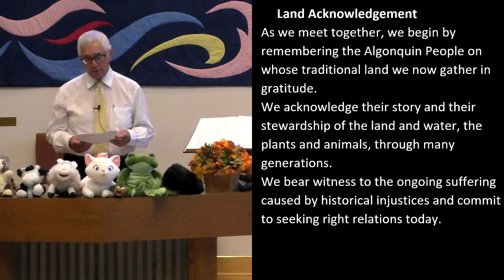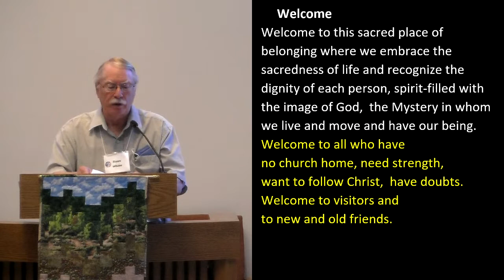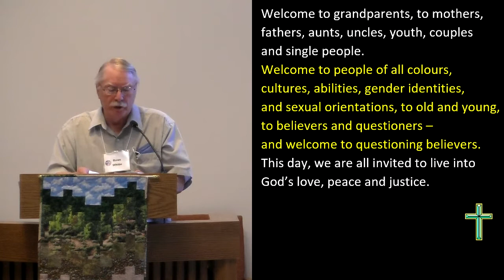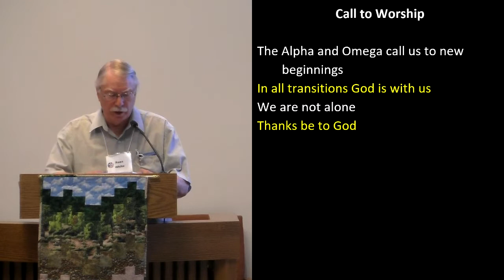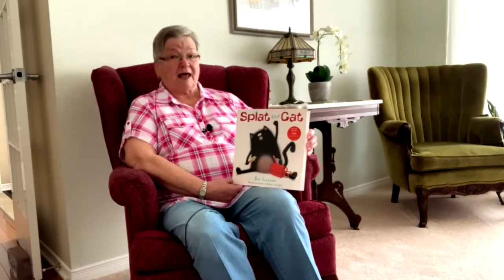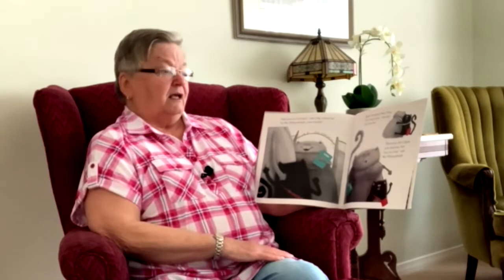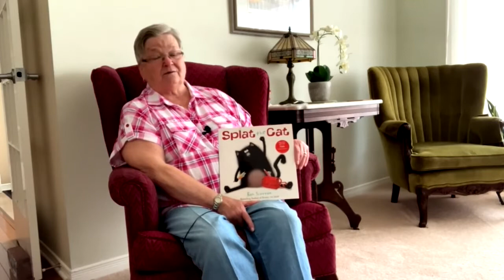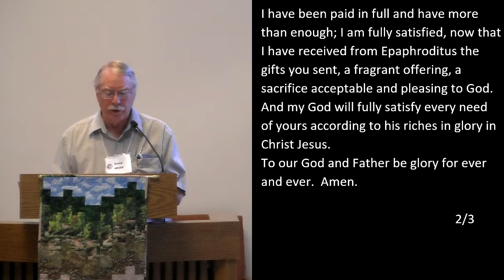Emmanuel United Church - Ottawa, Ontario, Canada - September 11, 2022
Rev. Brian Copeland - Rev. Brian Copeland leads the service at Emmanuel United Church, Ottawa, Ontario, Canada on 11 September, 2022.

Lay Reader:  Ross White
Ushers: Keith Jeacle, Hilde Reynolds
Slide Preparers: Ron Squires, Russ Pastuch
Audio/Video: Russ Pastuch, Erika Langner
Piano:Abigail Sánchez Rojas